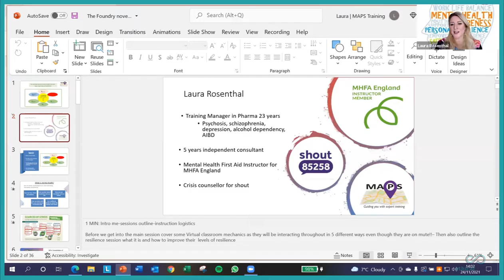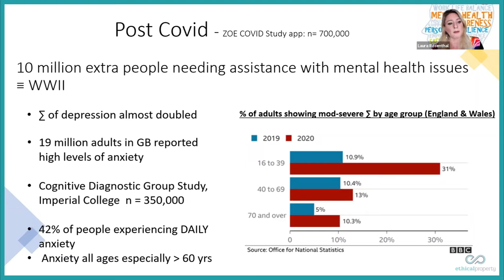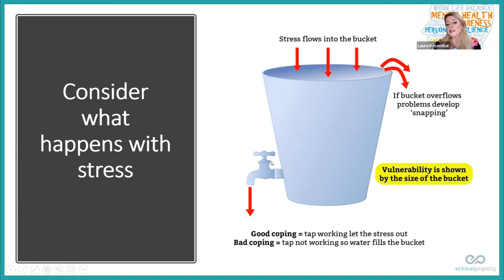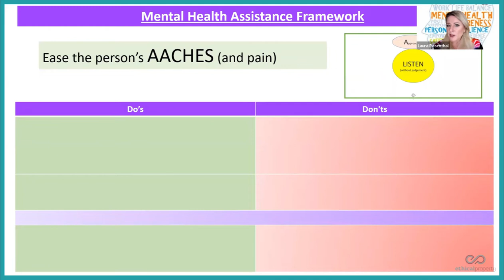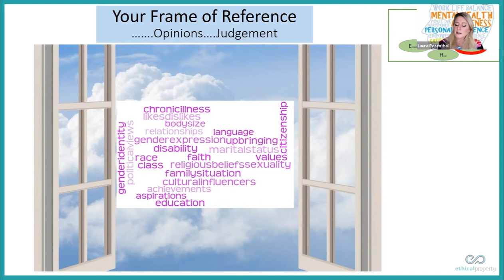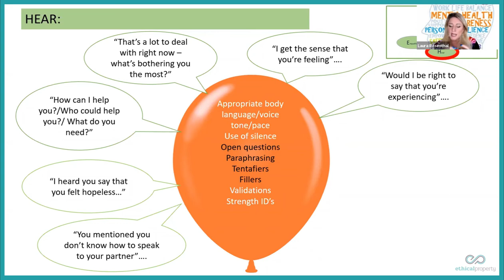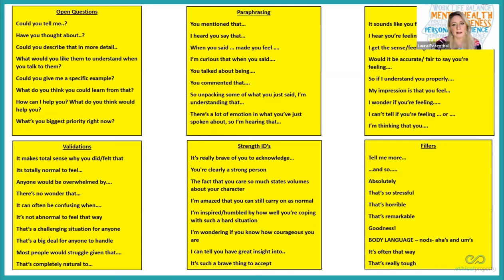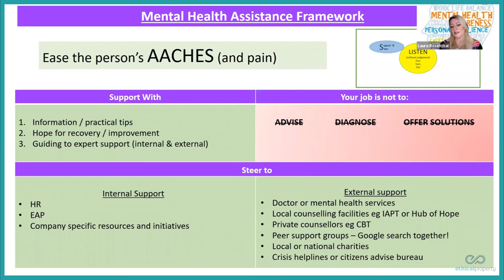An Introduction to Mental Health First Aid with Laura Rosenthal | Ex(change)rs Programme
In this live webinar and Q&A we asked Mental Health First Aid Instructor Laura Rosenthal to give us an explanation of what mental health is, how we measure it and how to spot signs of stress and mental ill-health in yourself and others.

About Ethical Property Ex(change)rs Programme:

All live events are exclusive to Ethical Property tenants, shareholders and staff. Recordings are then made available to everyone.